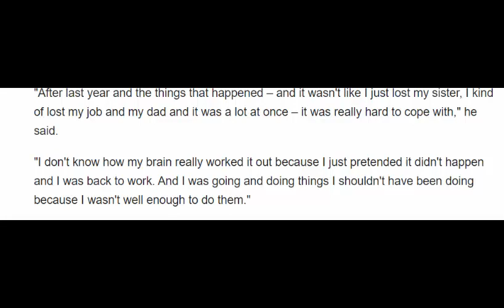George Shelley opens up about his sister's tragic death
George Shelley opens up about his sister's tragic deathGeorge Shelley opens up about his sister's tragic deathGeorge Shelley opens up about his sister's tragic death